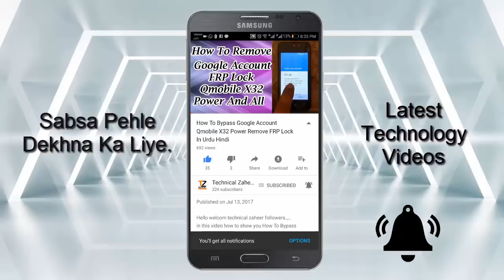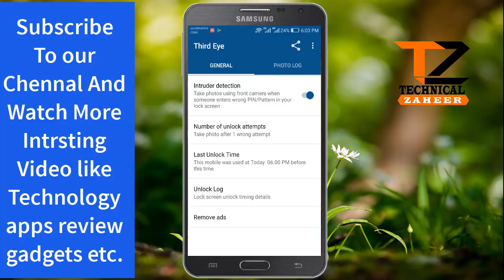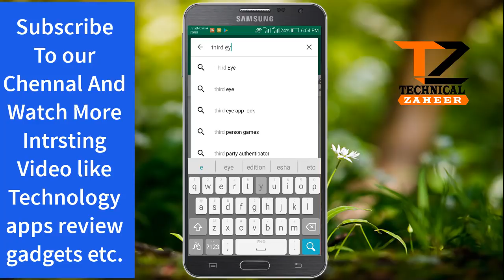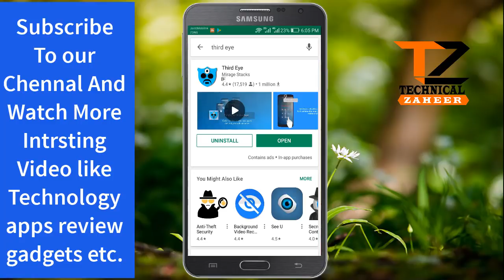Mobile Camera New Hidden And Secret Hacks Lock Third Eye Urdu Hindi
in This Video How TO show you Mobile Camera New Hidden And Secret Hacks Lock Third Eye Urdu Hindi

android secrets
android secret tricks
android tricks magic
android secret apps
urdu/hindi tutorial
android hidden tricks
Tricks & Secret

18+ App Android Mobile Live Streaming With Girl App Hidden And Secret And Secret Chat talk Hindi